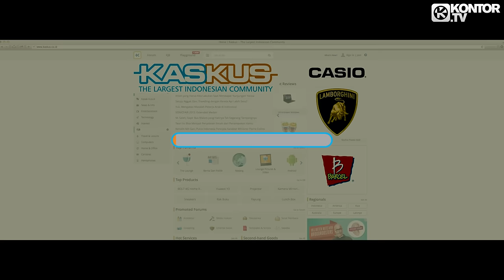Dash Berlin & Syzz - This Is Who We Are (Official Video HD)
TAKEN FROM "NATURE ONE 2015 – STAY AS YOU ARE"
THE OFFICIAL COMPILATION +++ 60 TRACKS / 4 HOURS IN THE MIX++ 3CD AND DOWNLOAD – OUT NOW!!!